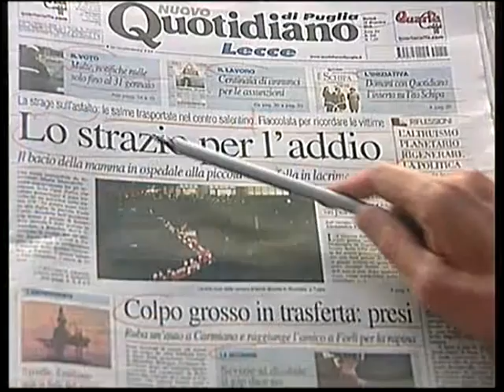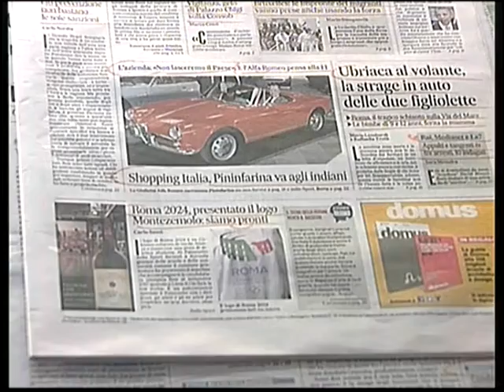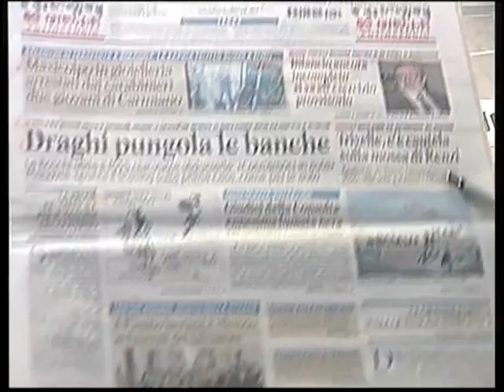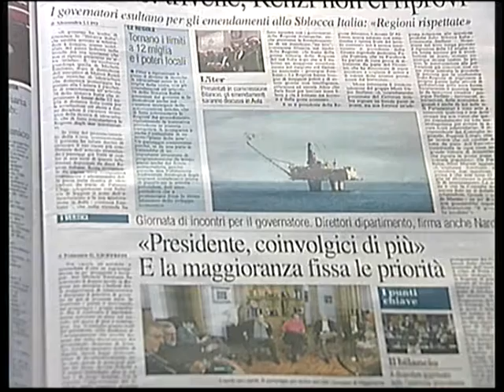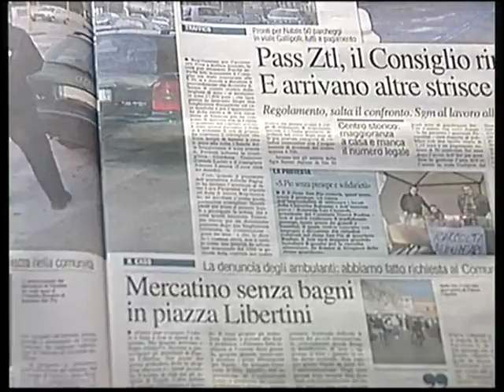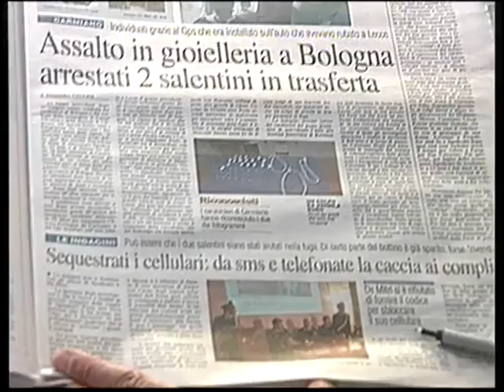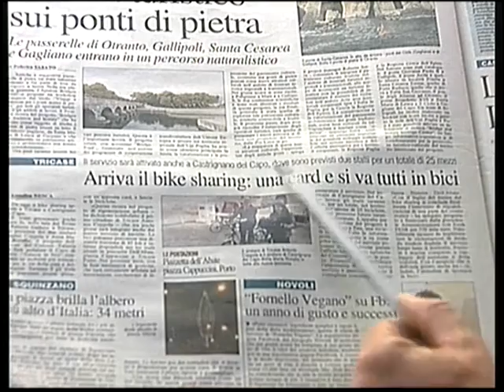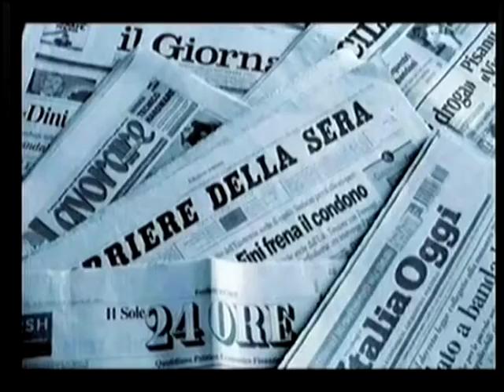RASSEGNA STAMPA 15 12 2015